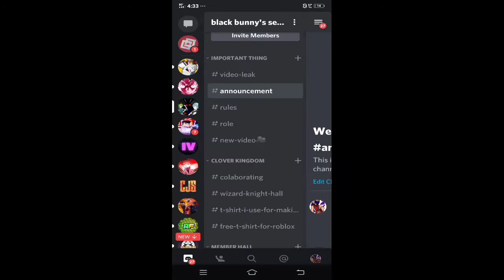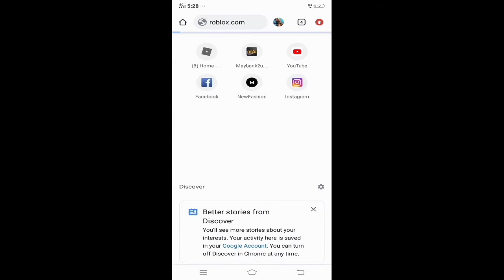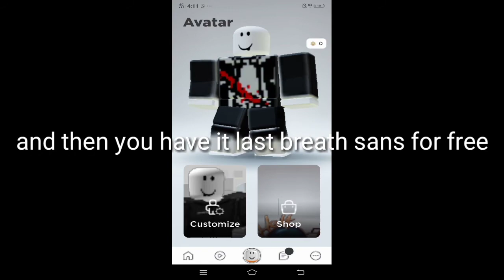How To Be Last Breath Sans For Free || Roblox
How To Be Last Breath Sans For Free

My username = baby_kasih